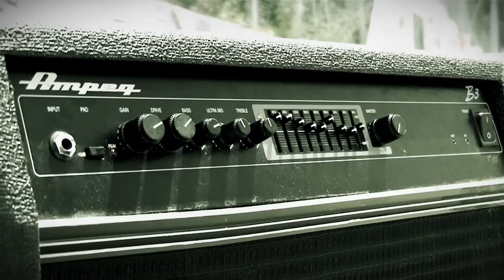Any Three Initials - Right Now [Official Music Video]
The Austrian rockband "Any Three Initials" released their first music video for the single "Right Now".